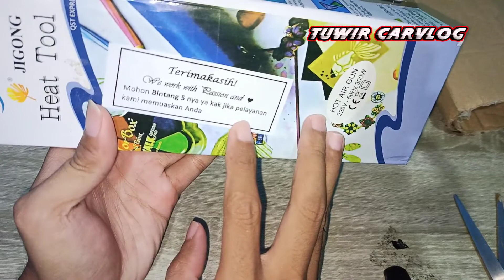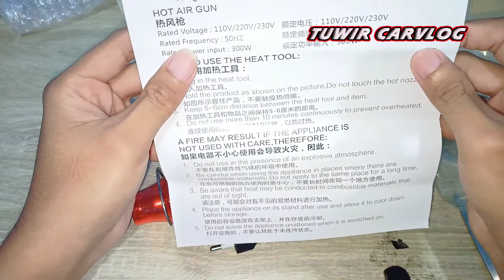Paling Murah! Heat Gun sejuta umat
Heat gun murah, hot gun, alat pemanas, hot gun murah berkualitas, heat gun murah berkualitas